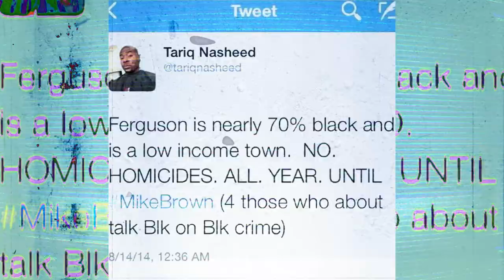YD Tha Don ft DUKES - WHAT IT SEEM (REMIX)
YD THA DON  " POWER CIRCLE "

RIP MIKE BROWN

DIRECTED AND EDITED BY C4TO MEDIA & FILM